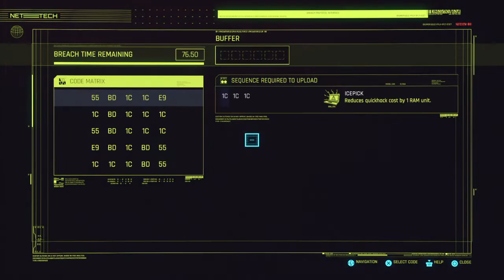Cyberpunk 2077_20201213004551